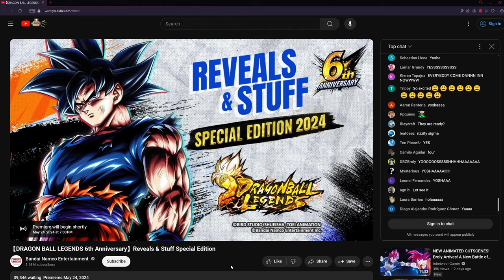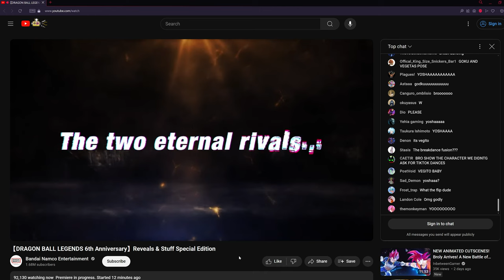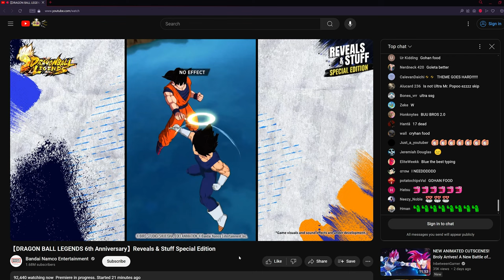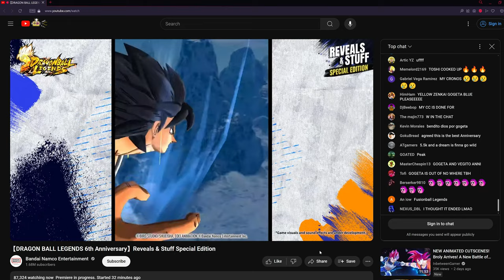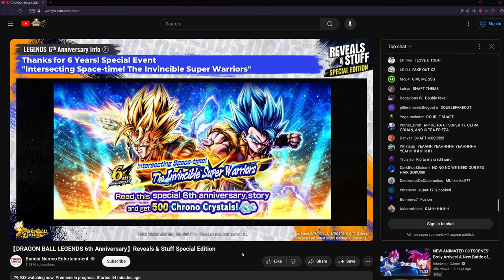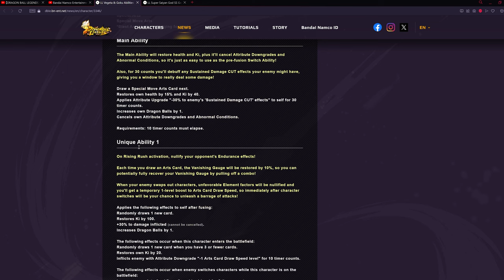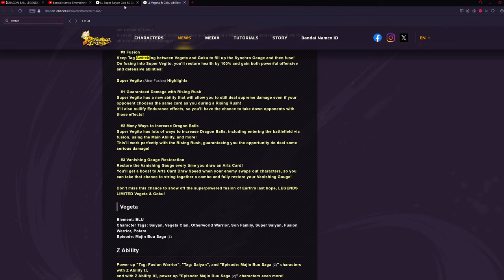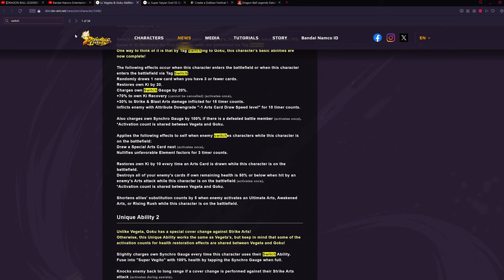I LOST MY VOICE AHHHH!!!!!!!! | Dragon Ball Legends 6th Anniversary Reaction & Breakdown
I DONT CARE ABOUT PART 3 ANYMORE JUST GIMMIE GOGETA TOSHI AND IM NOT ASKING